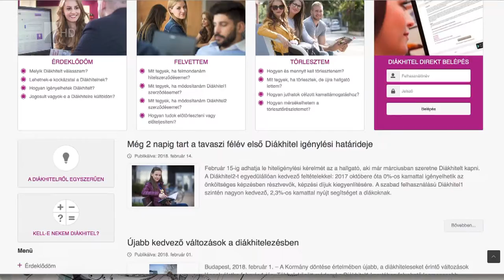35 perc / Kedvezőbb diákhitel - Kölcsey Tv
Február elsejétől számos változás életbe lépett. Megemelkedett keretösszeg, 45 éves korhatár - kedvező változások léptek érvénybe a diákhitel konstrukciókban. Február elsejétől már a cafeteriából is törleszthető a diákhitel, amely a visszafizetés első kétévében igazodik a pályakezdő fiatalok helyzetéhez.